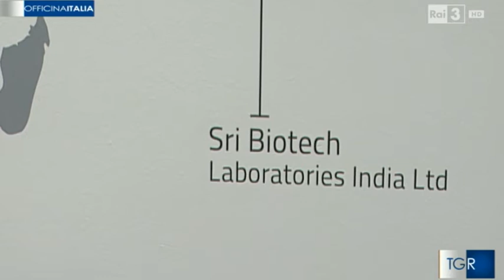Valagro su TGR Officina Italia del 19-03-2016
Valagro protagonista nella puntata del 19 Marzo 2016 di Officina Italia, la rubrica economica del TG Tre-Regioni alla ricerca delle eccellenze italiane.